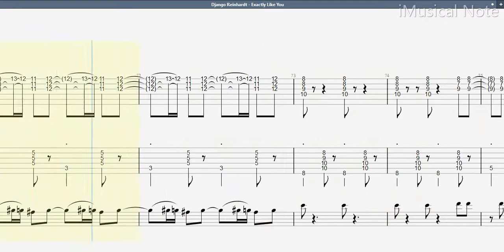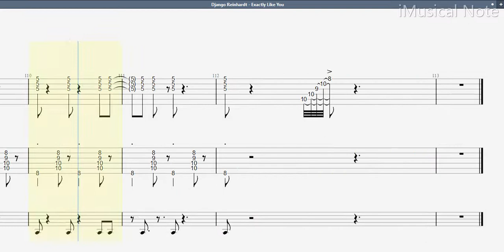Guitar TAB - Django Reinhardt : Exactly Like You | Tutorial Sheet Lesson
Jean “Django” Reinhardt was a Belgian-born French guitarist and composer of Romani heritage. Reinhardt is often regarded as one of the greatest guitar players of all time and was the first important European jazz musician who made major contributions to the development of the genre.